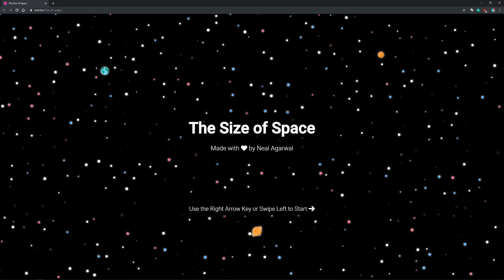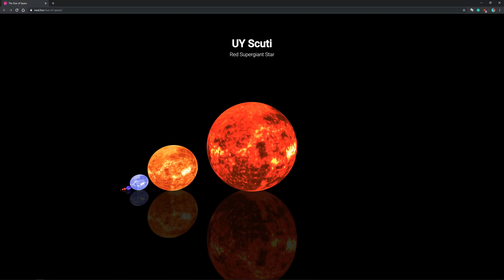The Size of Space!